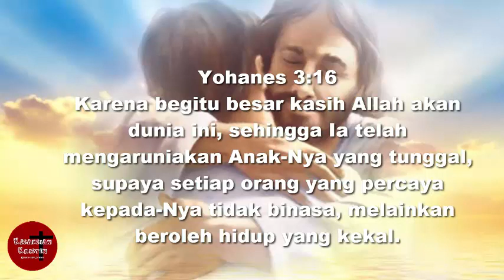Mencari Kedamaian Sejati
Kesaksian Kristen

Mazmur 119:130 Bila tersingkap, firman-firman-Mu memberi terang, memberi pengertian kepada orang-orang bodoh.

God Bless :)